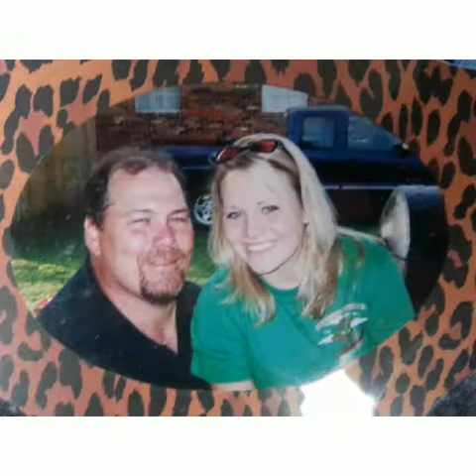♢missin u dad♢.mp4